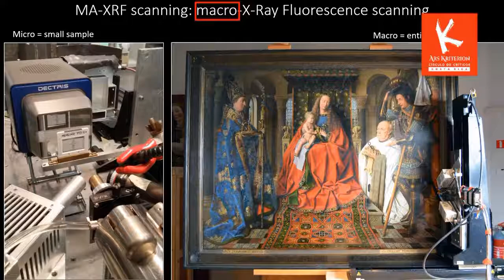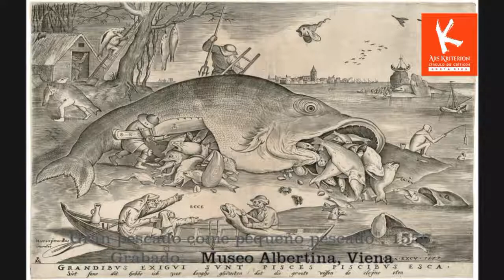BRUEGEL: Mundo Caótico y Siniestro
Por primera vez en la historia del arte, es posible apreciar casi la mitad de la obra de uno de los maestros de la pintura flamenca del Siglo XVI más notables, Pieter Bruegel "El Viejo" gracias al esfuerzo de numerosos museos y coleccionistas que han prestado sus obras para presentar en Viena la más comprehensiva retrospectiva del pintor y dibujante con motivo del 450 aniversario de su muerte.
El crítico de arte, Juan Carlos Flores Zúñiga (AICA), explora el mundo caótico y siniestro de Bruegel a la luz de los últimos descubrimientos científicos y artísticos en este nuevo episodio del VLOG Ars Kriterion No 30-18, para el Espacio de VLOG Línea ARS KRITERION del Círculo de Críticos de las Artes de Costa Rica en VIMEO.
Este episodio fue grabado en diciembre del 2018, en el Kunsthistorisches Museum de Viena, Austria.